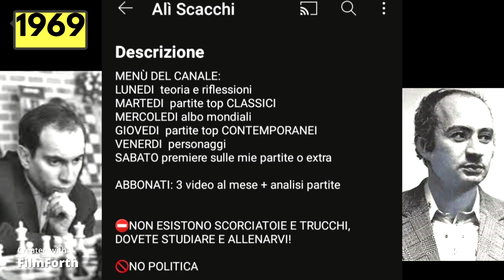19 TAL AFFRONTA GULKO, ALL'ATTACCO!